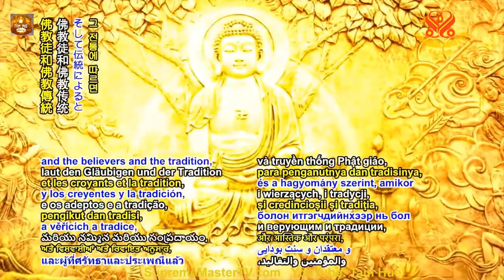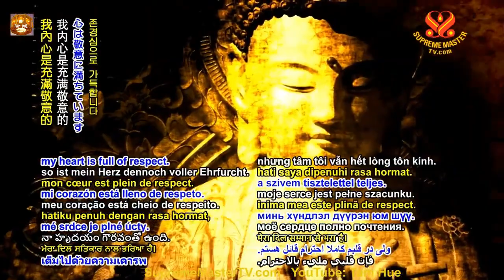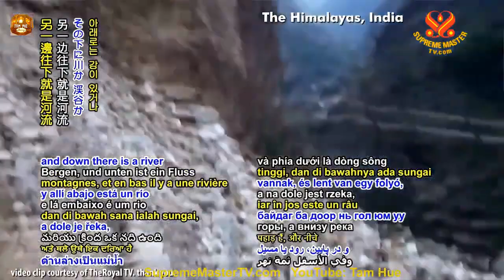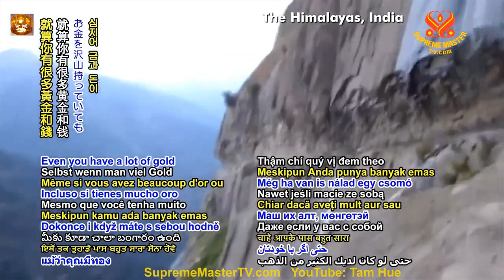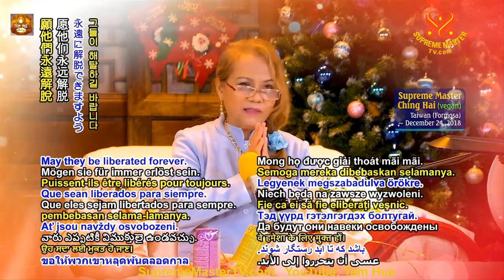TRỌN BỘ TIẾNG VIỆT, Kinh Lăng Nghiêm Trạng Thái Tưởng Ấm - Thanh Hải Vô Thượng Sư